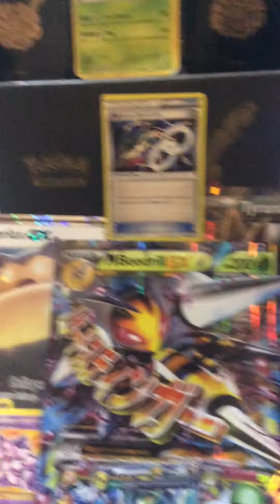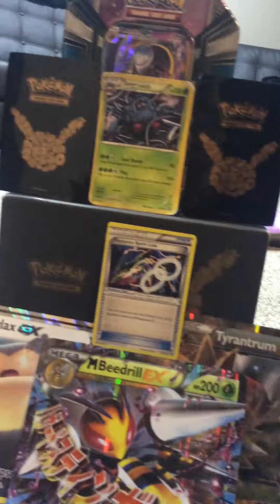Pokémon tower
Pokemon